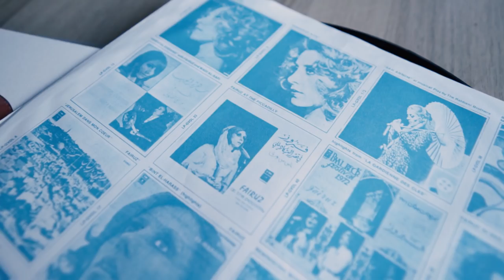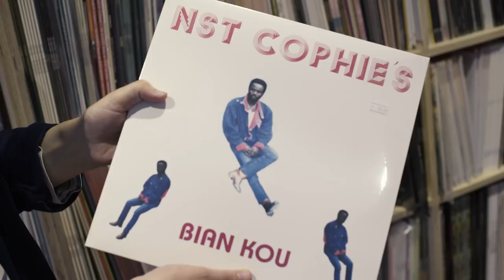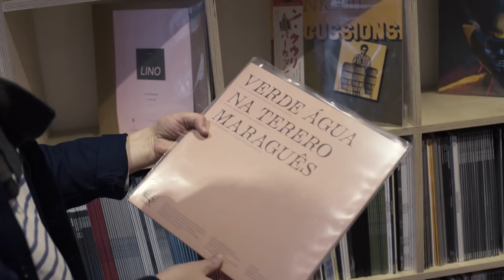Inside Mr Bongo's new record shop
One of the most respected and prolific purveyors of Brazilian, Latin, and African music around, reissue label Mr Bongo opened a new shop in Brighton earlier this year, and we just had to have a look.